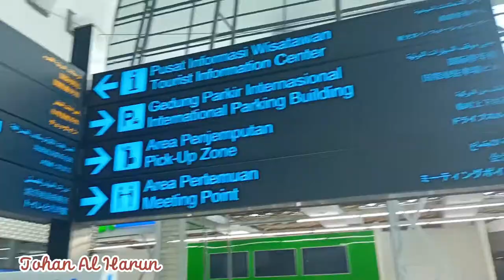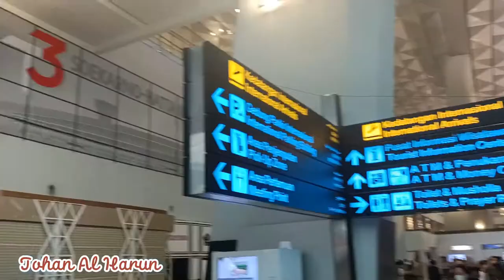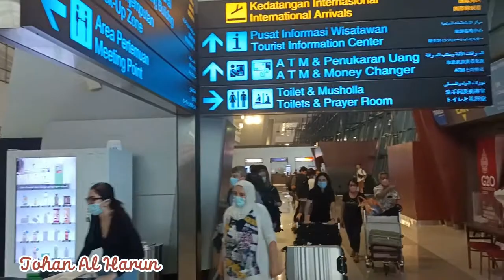Keseruan Homecoming Matthew Gilbert As First Runner Up Mr. Supranational 2022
Hai..hai..hai .
Pageant Lovers...
Kepoin Keseruan Homecoming Matthew Gilbert As First Runner Up Mr. Supranational 2022
Cekidot..
Haturnuhun

Salam,
Akang Prabu
Johan Al Harun